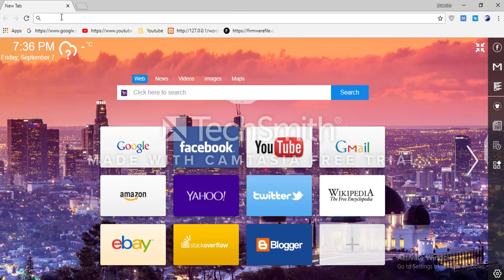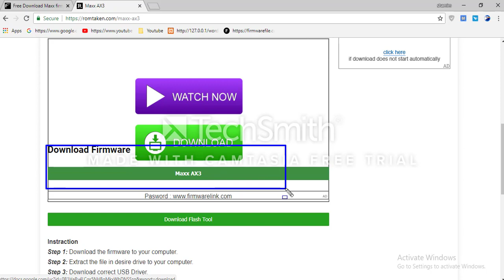Download maxx Flash file for All Models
Download maxx Flash file [all models]